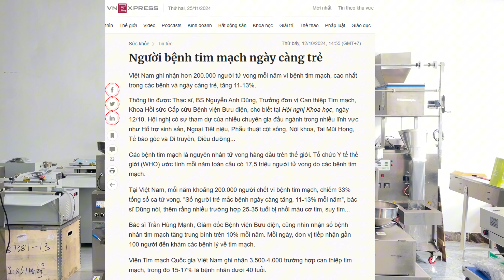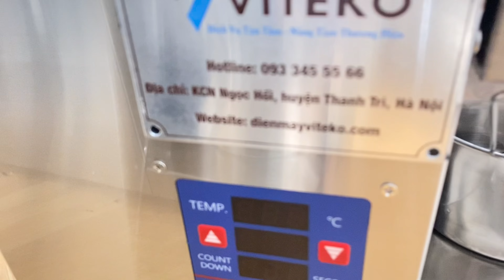Tại sao người lớn tuổi nên sử dụng dầu thực vật (Những điều cần biết)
Tại sao người lớn tuổi nên sử dụng dầu thực vật

Trong video ngày hôm nay VITEKO sẽ bật mí cho quý anh/chị những lợi ích mà dầu thực vật tự ép tại nhà đem lại cho sức khỏe của ông bà cha mẹ cùng với đó là cách để làm ra một chai dầu ăn tinh khiết cũng sẽ được nói đến trong video này.
☑️ Dầu thực vật tốt cho sức khỏe ông bà và cha mẹ:
00:00 Nên làm gì để bảo vệ sức khỏe ông bà.
01:05 Tác dụng từng loại dầu thực vật.
01:37 Tác dụng dầu đậu nành đối với khỏe.
02:10 Dầu lạc có lợi cho sức khỏe người cao tuổi.
02:41 Dầu mè mang lại nhiều lợi ích.
03:32 Giải pháp tốt nhất dành cho ông bà (Máy ép dầu mini)
05:37 Quá trình ép dầu mè thực tế.
07:02 Kết quả sau khi ép.
VITEKO – Cung Cấp Thiết Bị Máy Móc Công Nghiệp.
Trụ sở chính: KCN Ngọc Hồi - Thanh Trì - Hà Nội.
Địa chỉ HCM: 24-26/338 Lê Thị Riêng - Thới An - Quận 12.